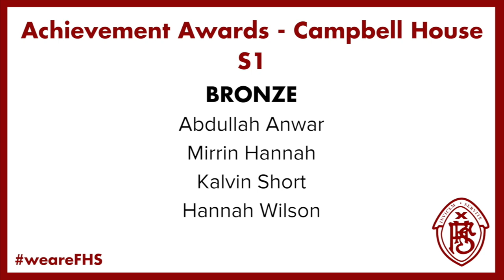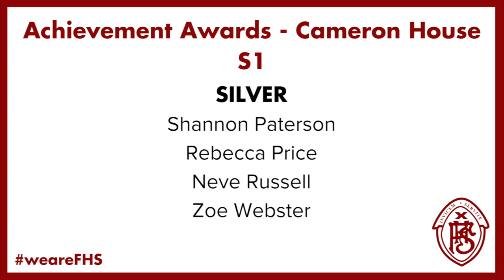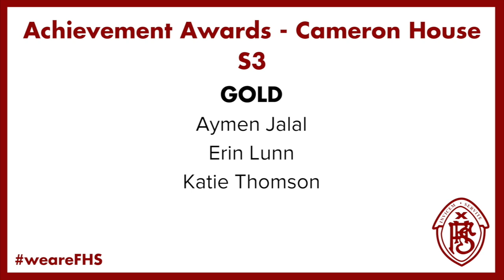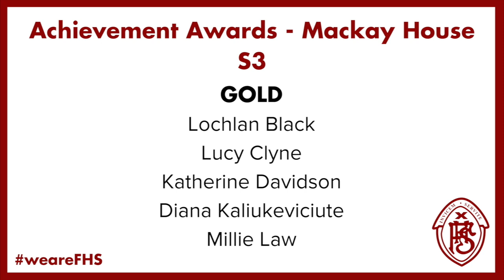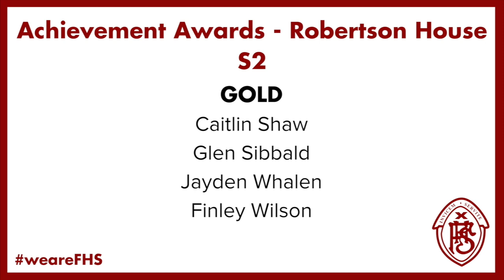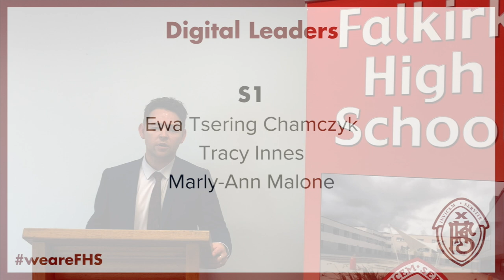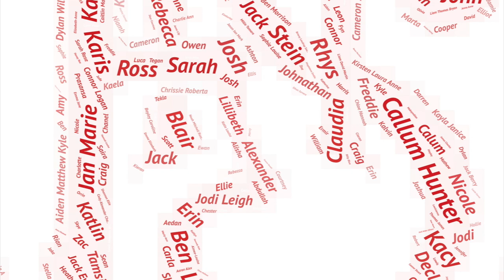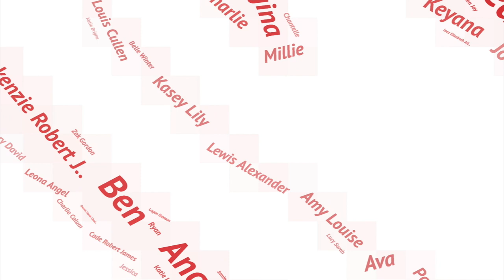Falkirk High School - Junior Prizegiving 2020/21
Celebrating the many achievements and successes of our junior pupils during session 2020/21